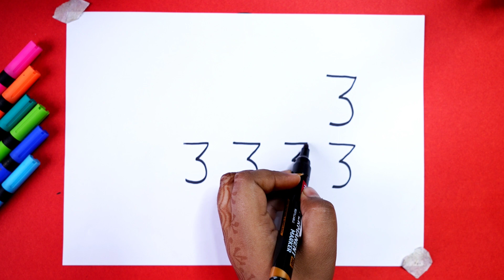How to draw dog in easy way step by step with Number 333336 -How to draw dog easy method - dog easy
today I am show How to draw dog in easy way step by step with Number 333336 -How to draw dog easy method - fog easy